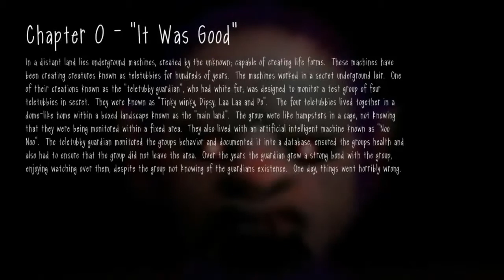Скачать Slendytubbies 3 торрент бесплатно / Slendytubbies 3 Campaign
Скачать Slendytubbies 3 торрент бесплатно / Скачать игру Slendytubbies 3 v1.295 [Новая Версия] на ПК / Slendytubbies 3 Campaign: Po Final Battle / Chapter 3.

Slendytubbies 3 multiplayer dipsy slendytubbies 3 gameplay